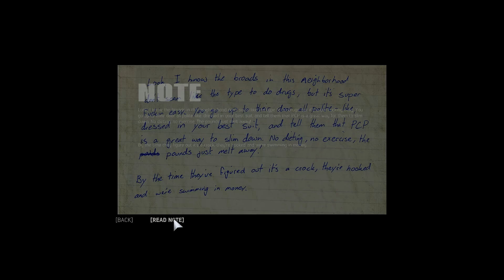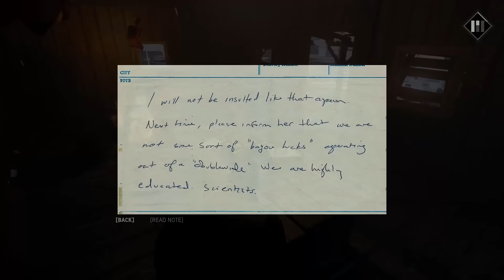Mafia 3 | Target: Olivia Marcano! (Mafia 3 Gameplay / Mafia 3 Playthrough Part 23)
Playthrough of Mafia 3 on the PC! This Mafia 3 playthrough is on hard difficulty without aiming assist, and this playthrough acts as a bit of review and walkthrough of Mafia 3.

--- Connections ---

I probably won't be streaming Mafia 3 gameplay per se, but streaming in general may be possible next year if I can move to an area with better internet!

--- About Mafia 3 ---

A NEW FAMILY ON THE ASHES OF THE OLD:

Build a new criminal empire in your own unique way by deciding which of your lieutenants you reward, and which you betray…